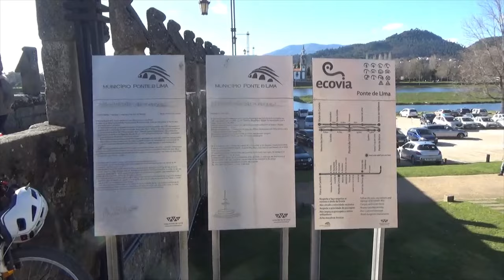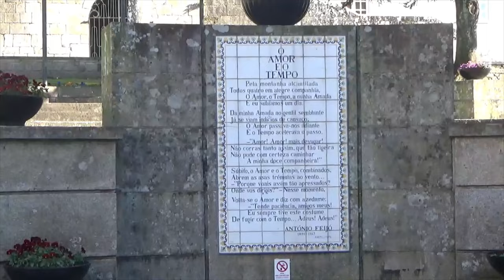Travel To Portugal 2023 - Ponte De Lima - Beaches - Food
Ponte de Lima is the oldest vila in Portugal. It is part of the district of Viana do Castelo. The population in 2011 was 43,498, in an area of 320.25 km². The town proper has about 2,800 inhabitants. It is named after the long medieval bridge (ponte) that passes over the Lima river that runs next to the town.

Considered the most important monument in the county, the Bridge has joined the two banks of the Lima for two thousand years. A unique structure from the time of the Roman Emperor Augustus, it was extended in the Middle Ages, possibly due to a change in the course of the river or due to the ravages of time or war. The bridge was an integral part of the main Roman Road from Braga which led to the north-west of the Iberian Peninsula and would later become part of the Portuguese Way to Santiago.

The construction of the bridge began during the reign of King Denis and it was already nearing completion in the summer of 1316, according to a document kept for centuries in the archives of the Viscounts of Vila Nova de Cerveira/Marquesses of Ponte de Lima, and recorded in the corresponding Chancellery at the Torre do Tombo.

The whole construction was concluded in 1359 – when King Peter I visited the town. He only ordered the town wall and its towers to be built, according to the tombstone found close to the church of Santo António (da Torre Velha), across the river in the parish of Arcozelo. The fortification was completed during the reign of King Fernando, according to the Charter of 19 May 1370, with a copy of Book I of the Correias, kept in the Municipal Archives.

In the early sixteenth century, King Manuel I ordered the bridge pavement to be restored and merlons to be added (1506) and this was how it remained until the early twentieth century, when the battlements disappeared. The stone pavement of setts was laid in 1927 and remained until 1989, the date of the last intervention by the Portuguese Monuments Commission.